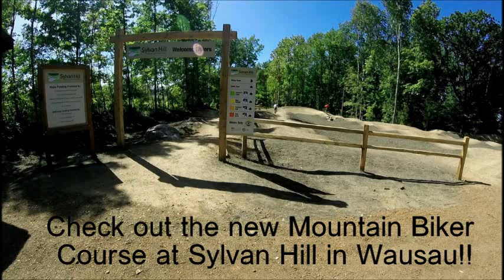Mountain Biker Course at Sylvan hill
This is the newest Bike Course in Wausau at Sylvan Hill. Come check it out ! Had an awesome experience with it today !